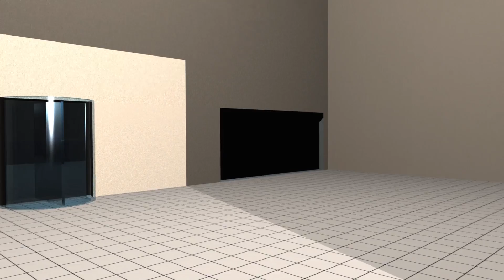A Glowing Odyssey 3 by Ricardo Frias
This is my final animation for my senior seminar class at Sacramento State University